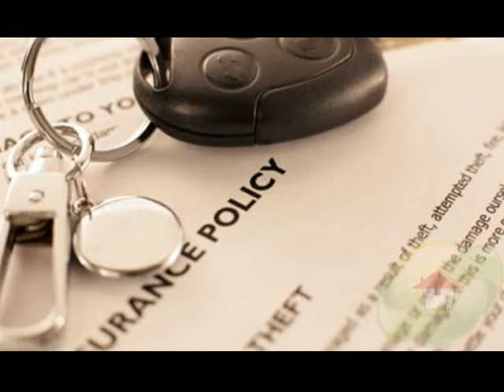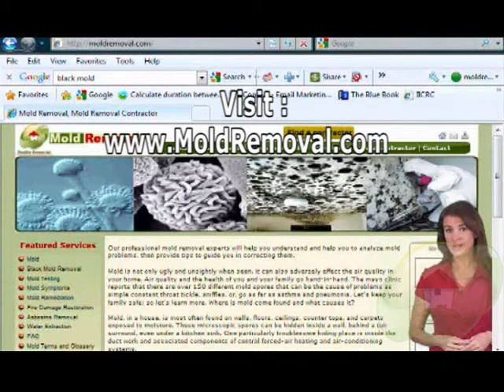How to Work with Your Insurance Company After a Disaster